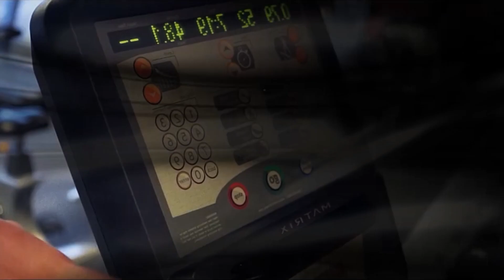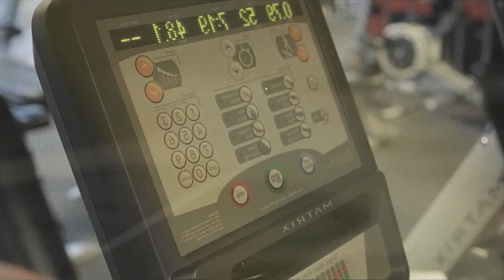Tinker - Dirty | Best Workout Music | Sexy Girls | Gym Song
Tinker  - Dirty | Best Workout Music |  Girls | Gym Song

We bring you Motivation music for a workout in gym. Our Gym Music style it's mainly from EDM  to the progressive house or electro house. In order to evolve you need training music songs to have good workout motivation. Enjoy the best of the best music you can find on youtube about this.

Enjoy our gym motivation music!

If you are a composer and want your music to be motivational for all the athletes who listen to us, you can send your original music to the addresses below.

"BodyMix TV" is a subdivision of Jhaps Records. Promotes Edm, House music to motivate and energize all athletes who do workouts.
JHaps Records was founded ten years ago, releasing dozens of hits that were heard on the radio. In the online and digital environment, the songs released have exceeded one billion views.
"CesFerMix TV" and "At Motivation" channels are also part of the same subdivision, which are also part of the same record label mentioned above. We all need motivational music, workout music, training music, whether we are bodybuilding or fitness. We need music when we go to the gym to give us more motivation and desire to complete the exercises. Whether we have coaches, it is good to go to the gym and keep our bodies in the best shape. If you are looking for motivational music, workout music, or songs for going to the gym, you have found the perfect place. Many athletes subscribe to us and praise us for all the gym music we offer, they tell us that it helps them a lot, and we are happy to contribute to their training. From JHaps Records music catalog over the years we have released songs that have become hits from Otilia with  songs  in english or spanish reggaeton songs deep house dance music bass boosted remixes car 2020: Bilionera billionaire Adelante otila remix song  Diamante Aventura devocion latina I don't know Balim with Serdar Ortaq, Wine my body, Otilia turkish album with the single Deli Gibi, Azar. Also Y3MR$ made a huge remix for Adelante in february 2020 entitled Adelante Y3MR$ remix. Y3MR$ it's originar from Turkey and was signed with Ultra Records after the promotion made by JHaps Records.